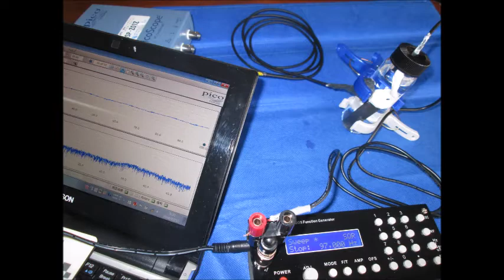超音波の発振制御システム ultrasonic-labo